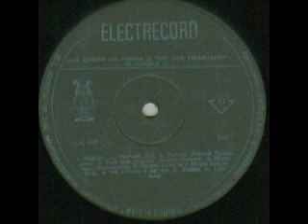Luis Alberto del Parana and Los Paraguayos-Mi guitarra mi voz (Chitara si vocea mea)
Composed by Julio Jara and Luis Alberto Del Parana
EDE 094 "Luis Alberto del Parana si Trio Los Paraguayos in Romania 1"